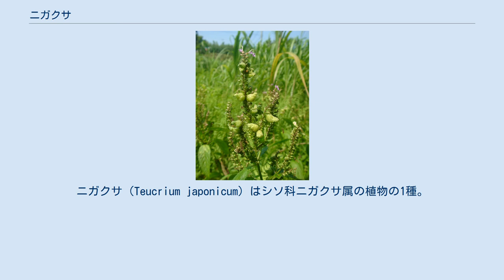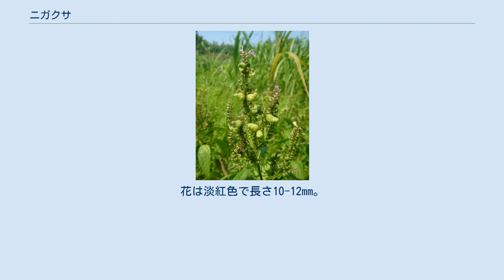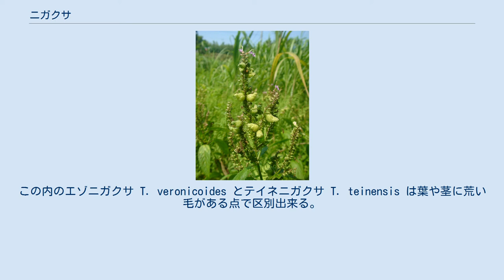ニガクサ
ニガクサ（Teucrium japonicum）はシソ科ニガクサ属の植物の1種。
木陰に生え、夏に淡紅色の花の穂をつける。
茎は立ち上がって高さ30-70cmになり、時に下向きの細毛がある。
地下に細長い走出茎を伸ばす。
葉は卵状楕円形から広披針形で長さは5-10cm、幅は2-3.5cmあり、先端は尖る。
茎の断面は四角く、葉は対生し、葉の縁には不揃いな鋸歯がある。
 花期は7-9月で、茎の先端に花序を集中させる。
花序は細長い総状花序で長さ3-10cm。
萼は筒状で長さ4mm程度、5歯があるが上歯は歯先がやや尖り、また表面には腺毛が無くて短毛のみがある。
花は淡紅色で長さ10-12mm。
花弁は唇弁だけがあるように見えるが、これは上唇に当たる部分が大きく深く左右に裂け、またその裂片が小さいために唇弁基部に上向きの突起がある風にしか見えないためで、これはこの属の特徴にもなっている。
雄蘂は4本あってこの上唇の裂け目から上に突き出している。
 萼が開花期にふくれて虫こぶとなることがある。
これはヒゲブトグンバイ(Copium japonicum)によるものであり、ニガクサツボミフクレフシと呼ばれる 。
 ちなみに噛んでも苦くはない。
和名の意味はやはり苦い草であるが、そう記している牧野も苦くない旨を記しており、この名の矛盾に関しては何も述べていない。
 北海道から琉球列島に分布し、国外では朝鮮、中国に分布する。
山野の水辺など、湿った地に多く見られる。
 本種の属するニガクサ属は世界に約100種あるが日本には4種のみがある。
この内のエゾニガクサ T. veronicoides とテイネニガクサ T. teinensis は葉や茎に荒い毛がある点で区別出来る。
またこの2種は分布も北に偏っている。
ツルニガクサ T. viscidum は本種と分布も重なり、よく似ているがこの種では萼片に腺毛が多い。